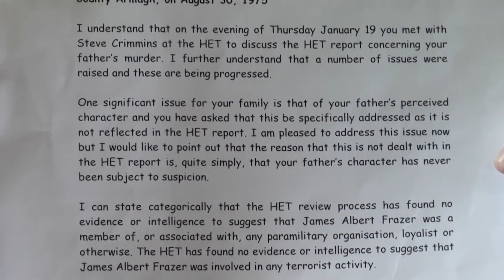FAIR clears UDR men, OFMDFM can cut our funding but we will not be silenced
The policy of silencing victims, demonizng the security forces and re writing history continues and sadly no Unionist politicians care. Well we at the FAIR group care and we have just had the names two UDR soldiers who were demonized cleared by the HET. OFMDFM can cut funding and give millions to republicans but they will never silence or defeat the Ulster people.